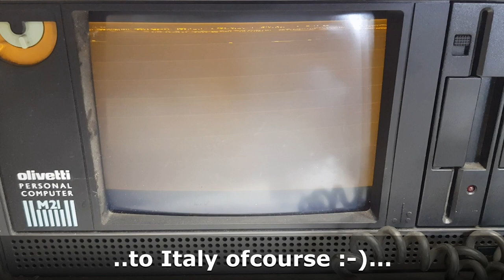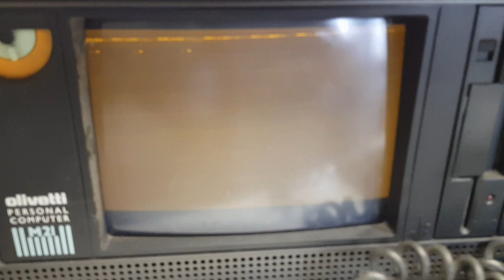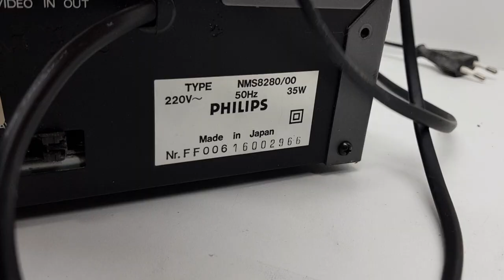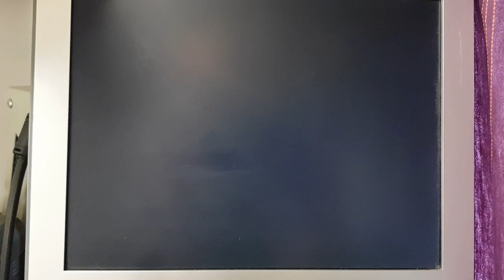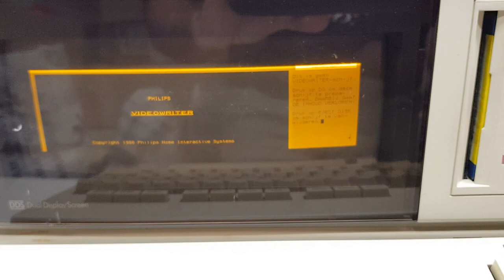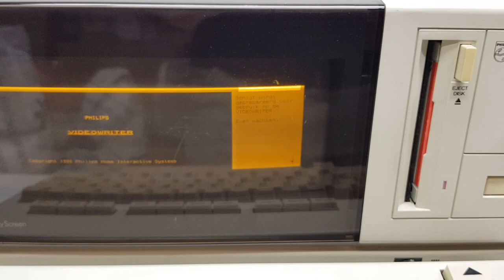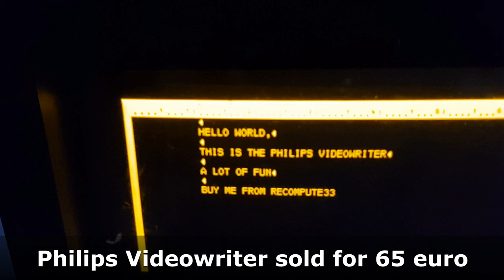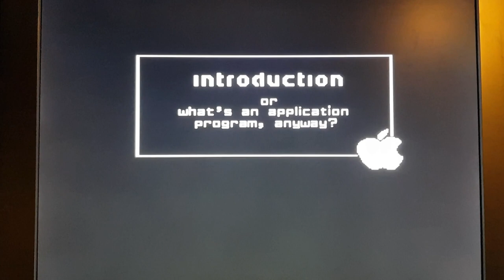On The Road - Unboxing of Vintage Computers -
Recompute33 (Gerben) is going to unbox (not really unbox this time) more vintage computers (consoles)
Today we have some really MSX2, CP/M and MS-DOS based computers all from Bart

My ebay items for sale: